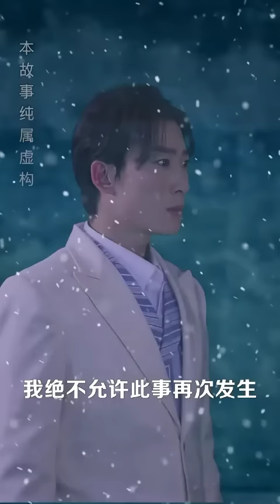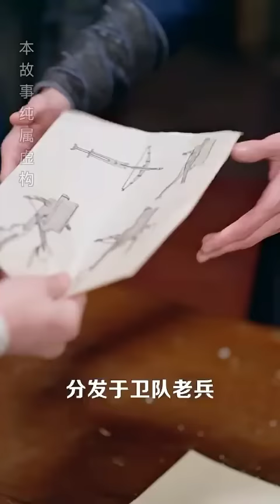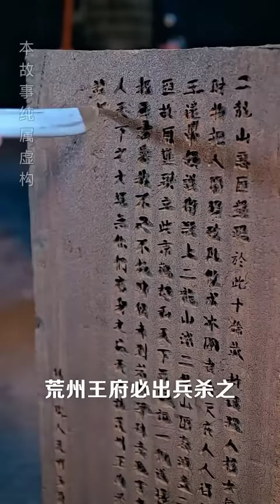飛機失事後我意外穿越到古代，成了前朝九皇子！皇帝太子視我為眼中釘，還讓我去鎮守荒州！看我如何製造出飛機大炮，用現代熱武器打敗狗皇帝，獨享天下！【九龙夺嫡之废物皇子逆袭成帝】【全集】男频